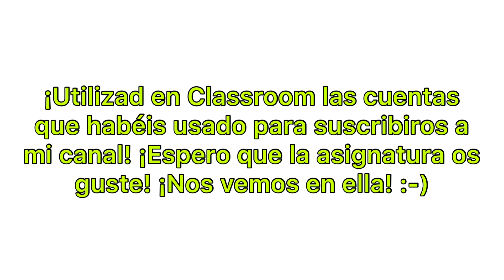¡Nueva asignatura de YouTubería en Google Classroom para que os apuntéis a ella!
¡Hola, compañeros y compañeras! Soy Juan Luis, y me he hecho profesor digital creando una asignatura en Google Classroom que se llama YouTubería! ¡El vídeo explica de qué va! Espero que os apuntéis pronto, y espero que os guste esta presentación. ¡Nos vemos en esa asignatura digital! ¡Adiós!